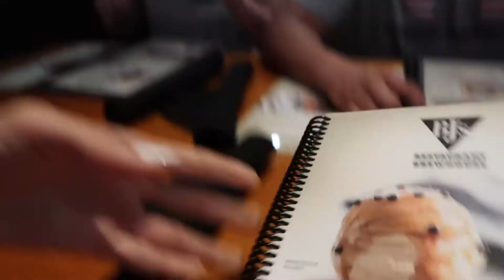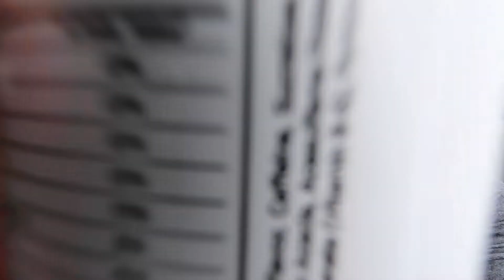Final Workout At ALPHALETE GYM // Summer Shredding Ep. 4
Well all good things must come to an end. It is out last days down here in Houston for Christian Guzman's Summer Shredding Classic and our final workout at Alphalete Gym is about to take place!

This entire trip has been one for the memory books. Besides prepping and competing in Mens Physique in the first ever Summer Shredding Classic to having some INSANE workouts in Alphalete Gym, I will honestly never a single moment.

Thank you once again Christian Guzman, Ashley Ruth, and the entire Alphalete team for making this possible, and I seriously cannot wait to compete in the Summer Shredding Classic again next year! But more importantly, THANK YOU to everyone for all of the support throughout my entire Mens Physique prep and the Summer Shredding Series!

⬇️ FREE Workout Programs⬇️
💥 AB Building Program:

    🔹 Custom Workout Plans
    🔹 Custom Cardio Plan
    🔹 Nutritional Guidance
    🔹 Supplement Plan
    🔹 Weekly Check-In's